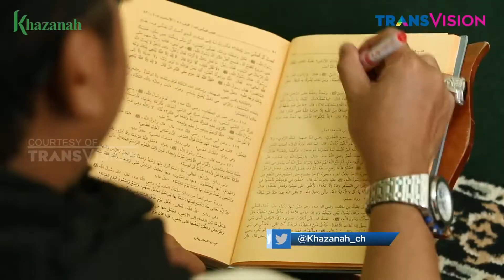DERITA MEMBAWA BERKAH PART 1 - PUSTAKA IMAN 2018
Menurut Habib Fachry, doa orang yang teraniaya akan dikabulkan oleh Allah SWT. Atas dasar inilah Wan Nabil dan Saiki saling menyiksa diri kemudian berdoa. Ada-ada saja ya, saksikan Pustaka Iman dalam episode Derita Membawa Berkah sampai habis ya. Lucu lho.

Pustaka Iman adalah tayangan drama tausiah komedi yang dibintangi oleh Habib Fachry Jamalullail, Wan Nabil dan Saiki. Selalu ada saja masalah yang timbul dari kelakuan Wan Nabil dan Saiki. Tetapi Habib Fachry selalu bisa melerai mereka dan memberikan tausiah yang bermanfaat. Pustaka Iman hadir semakin menarik dan lebih mendidik.